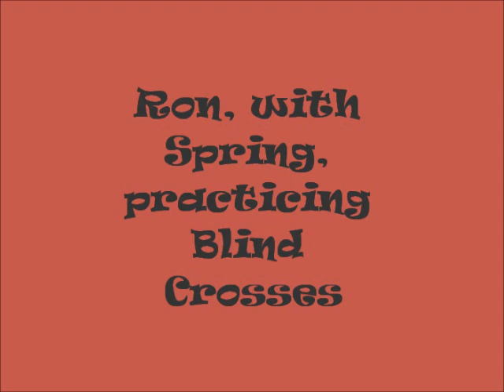Otterhound Spring and Handler Ron practicing Blind Crosses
Quick video showing Ron Abernathy and Otterhound "Spring" (Riverspruce's Tolovana Breakup NA CGC) practicing blind crosses during agility training.  This video really shows how fast Spring can move, and how responsive she is to Ron's body cues.  Good job, both!